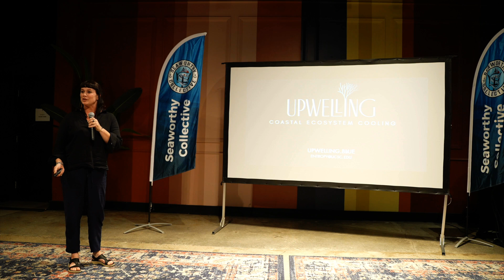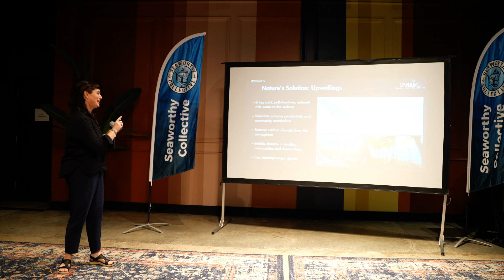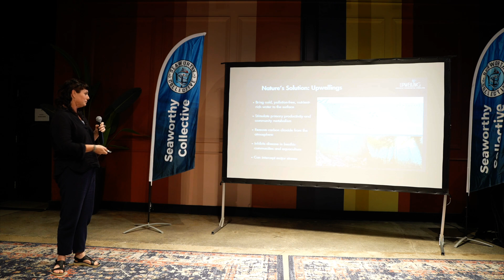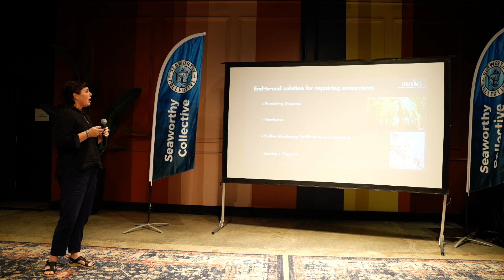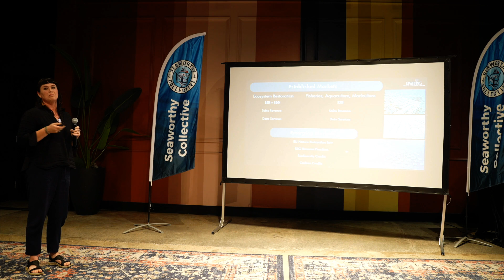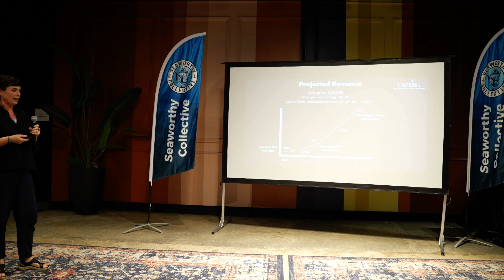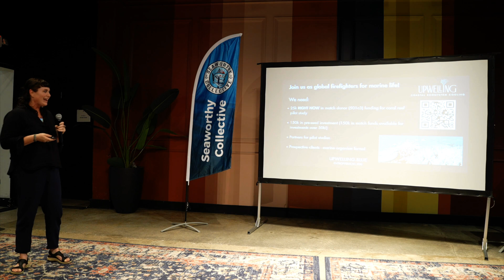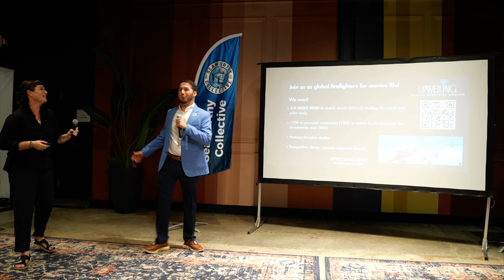Spring 2024 Startup Showcase: Upwelling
Upwelling (Oakland, CA) - Shanee Stopnitzky's initiative leverages artificial upwellings to cool and regenerate vulnerable ecosystems.

Seaworthy Collective, a Miami-based nonprofit entrepreneur support organization and community empowering founders driving innovation for ocean and climate impact (aka BlueTech), celebrated its fourth cohort of BlueTech startups and made several big announcements at its biannual Startup Showcase, which took place on May 23, 2024, at Ampersand Studios.